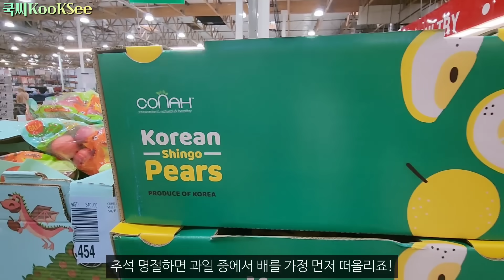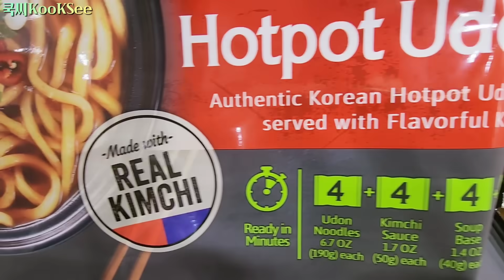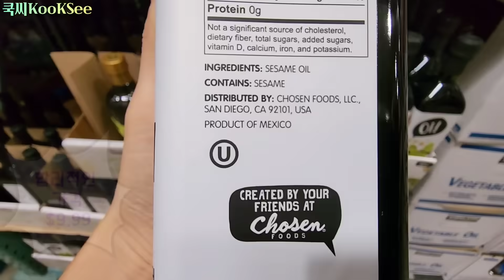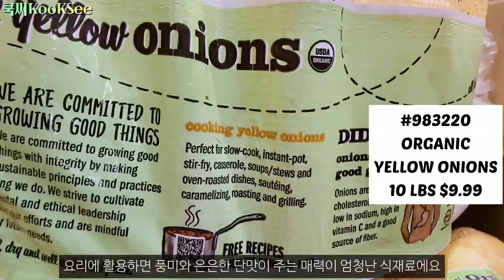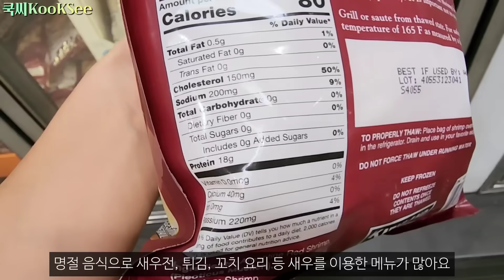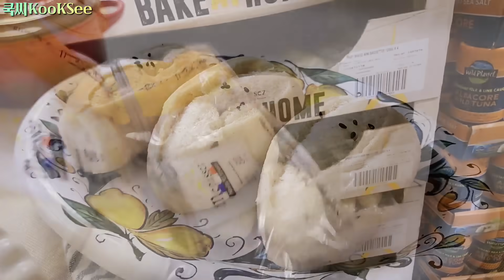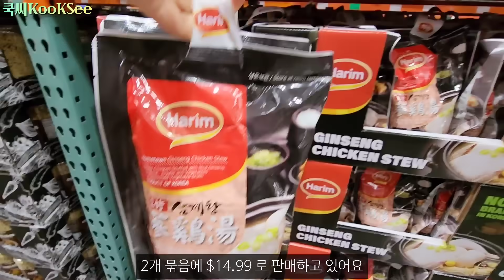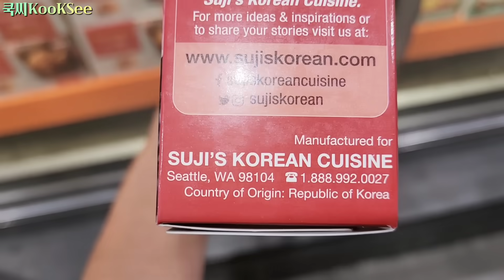추석명절 신상(참기름, 한국산 신고배, 풀무원 김치우동) & 가성비 좋은 식재료 추천 | 추석메뉴 고민된다면 필수시청! | 코스트코 추천상품 | Costco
안녕하세요! 쿡씨입니다.
이제 추석이 얼마 남지 않았어요.
요맘때 뭘 살지 고민이 되신다면 이 영상 끝까지 시청해 주세요.

화면 설정에서 영상 화질을 1080p로 설정하시면 보다 선명한 화질로 보실 수 있습니다.
고맙습니다.

Chuseok is just around the corner.
If you're thinking about what to buy at this time of year, please watch this video until the end.